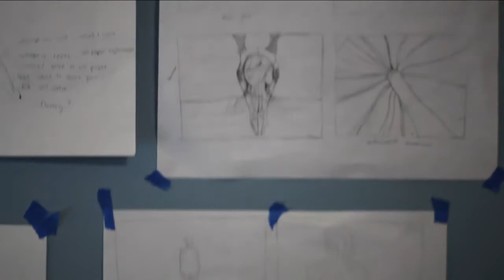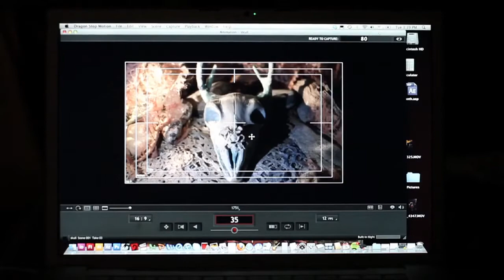THE MAKING OF: IRON AND WINE "JOY"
Music video 2:42
Record label:NONESUCH RECORDS AND 4AD
Director: HAYLEY MORRIS

Director/animator Hayley Morris in Brooklyn: "Sam Beam, the musician behind 'Iron and Wine', was completely open to my ideas for the song and let me come up with the concept from scratch. It was a lot of fun to experiment and play with ideas and techniques I'd been exploring in my personal work and use them in an official project.

"The most challenging aspect of this project creatively was coming up with a concept to fit with the song's overall feeling and message. I wanted to reflect the romantic tone of the song in the visuals without it feeling overly sentimental or literal. My goal was to make more of an experiential piece where the camera is the voice of the song, and to show how the woman Sam Beam sings about changes his world. Through his eyes we see how [she] changes his world and fills it with color and vibrancy.

"The main technical challenges of the project were figuring out how to marry the hand-drawn world with the stop-motion landscapes. I wanted the image of the woman to distort and feel like she was really inside of this world. Instead of overlaying the woman in After Effects, I projected her into the objects to have her be somewhat distorted.

"The opening and closing shots were also challenging -- I wanted the shots of entering and exiting through the man's chest to feel more graphic than the rest of the video. I also wanted the viewer to feel like they were entering a tunnel. In the end I decided to use a cut-paper technique, which was around 100 frames. I stacked the frames in order and shot them with some space in between each paper to create depth and projected watercolor animations onto them as they were animated.

"The project took 2-1/2 months to complete. The first few weeks I came up with the concept and storyboarded. Then I fabricated the sets and made the hand-drawn animation for one month. The final month involved animating each shot and editing.

"I made the entire video in my apartment in Brooklyn using Dragonframe to capture all my stop-motion animation, After Effects for some post and Final Cut to edit. I set up a small studio space with all the essential tools (tripod, laptop, lights, Canon 5-D).

"It's nice to know that you can make an amazing project with very few resources. All you need are the basic tools, some space and lots of patience! It was also nice to create this video in my apartment because I could work on my own schedule and in my pajamas if I wanted to...which I took advantage of often."

Director/animator: Hayley Morris
Fabricators: Hayley Morris, Denise Hauser
Color correction: Evan Kultangwatana

Toolkit
Dragonframe, After Effects, Final Cut